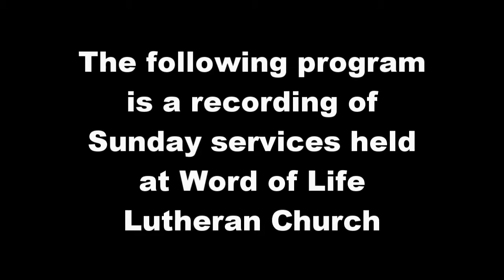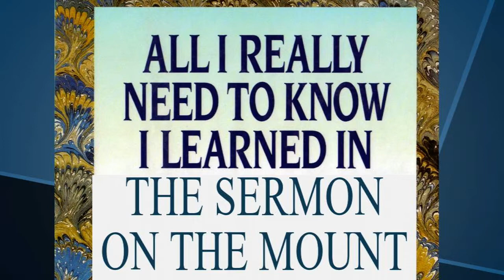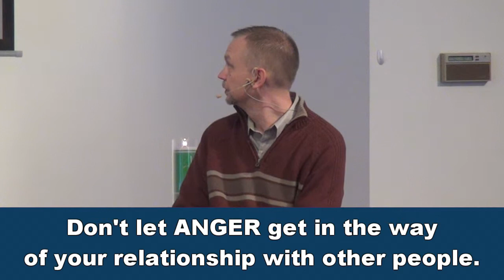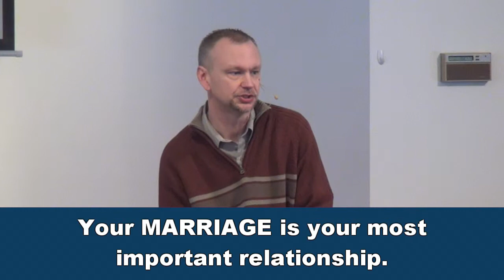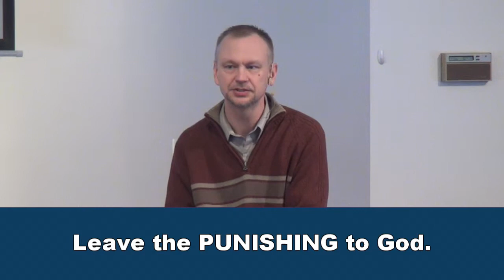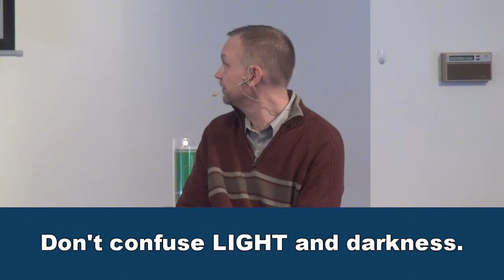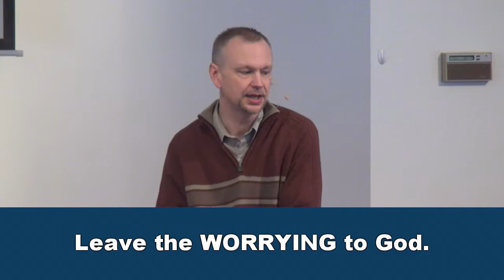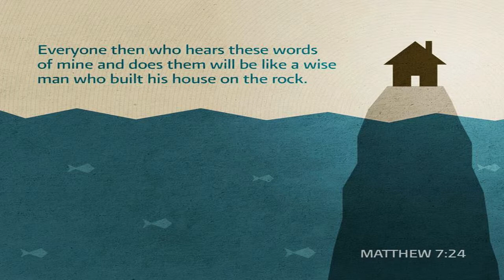WoLLC 2-23-14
Gospel Reading:  Matthew 7:13-23 NLT

Pray of the Day:
Lord God, you have revealed your will for us through the Bible.  Help us to hear and do what you command, so that the darkness of the world will be overcome by the light of Christ. In Jesus name, amen.